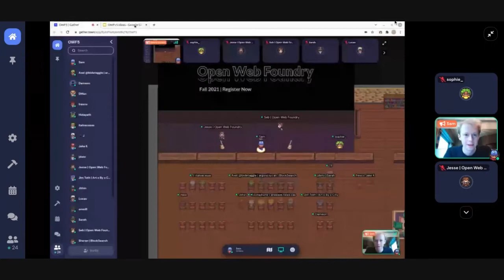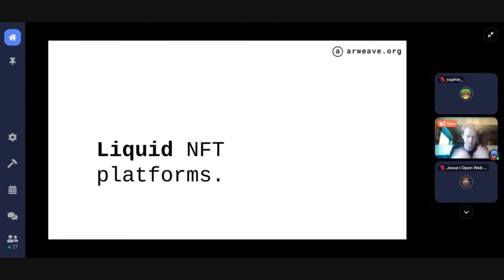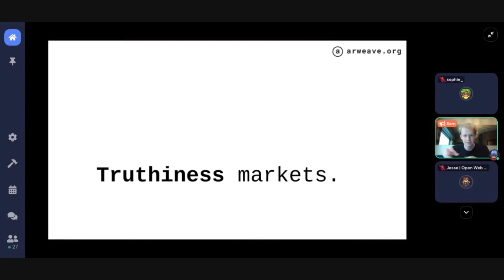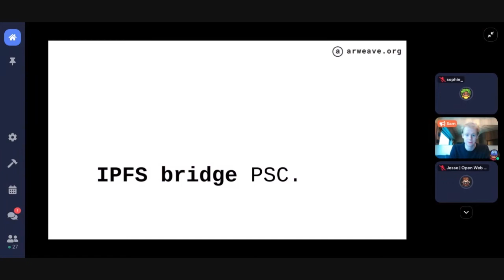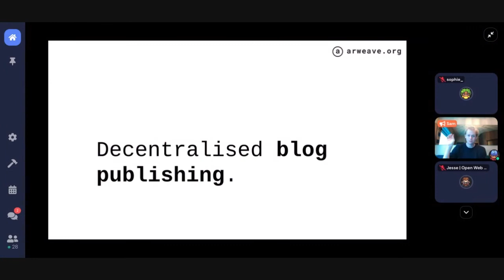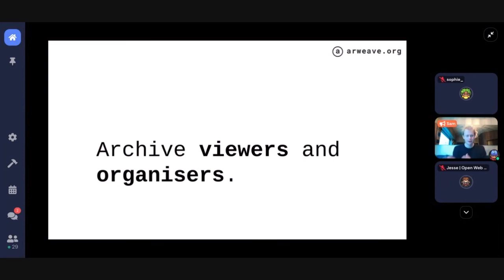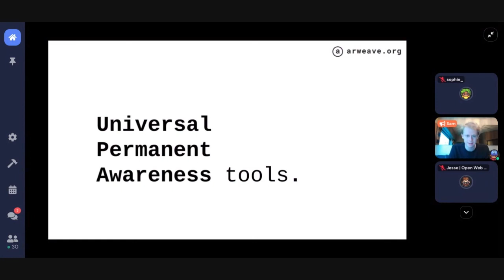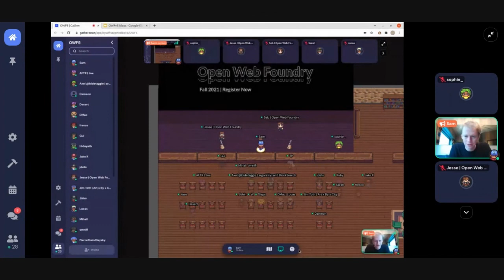Deep Dive #2: Ideas for apps to be built on Arweave | Open Web Foundry 2021 Fall Program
In this deep dive session, Arweave's Sam Williams presents a plethora of dapp ideas that would be well-suited to the permaweb. Interested in building one of them?